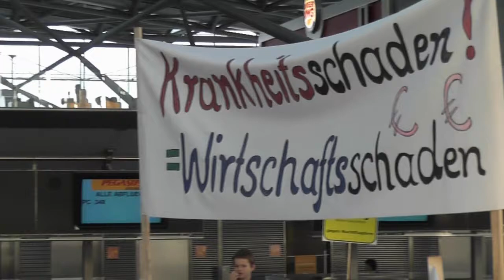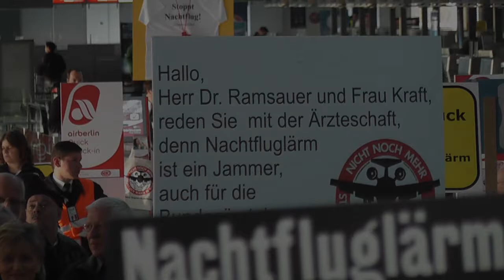Dr. Thomas Kurscheid - DEMO gegen Nachtfluglärm in KÖLN 17.11.2012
Der Facharzt für Allgemeinmedizin aus Köln-Süd spricht über die wesentlichen gesundheitlichen Risiken des Nachtfluglärms, die inzwischen in zahlreichen Studien belegt sind.
Anmerkung: Ausgangspunkt der ersten Studie von Prof. Greiser waren übrigens Beobachtungen von Ärzten aus dem Rhein-Sieg-Kreis, die sich dann 2001 zur "Ärzteinitiative für ungestörten Schlaf" zusammenschlossen. Diese Beobachtungen führten zur Greiser-Studie über den Zusammenhang von Verordnungshäufigkeiten ausgewählter Medikamenten (Blutdruckmittel, Antidepressiva u.a. ) und der Fluglärmbelastung von Patienten im Einzugsbereich des Flughafens Köln/Bonn.
Der Autors dieses Videos, Dr. H. Mersmann, ist selber Arzt und Gründungsmitglied der Ärzteinitiative für ungestörten Schlaf.